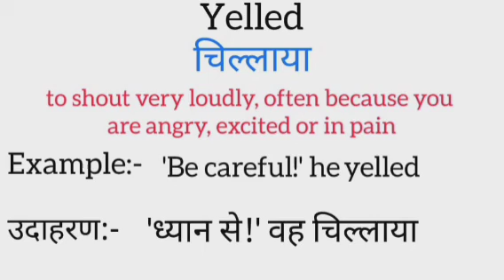Yelled meaning in hindi | yelled ka matlab kya hota hai | word meaning in hindi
Yelled meaning in hindi
Yelled ka matlab kya hota hai
english to hindi
word meaning
what is yelled
Yelled का हिंदी अर्थ